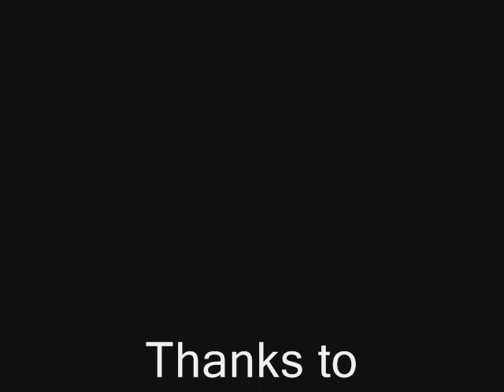AcidMods PSP Internal Bluetooth Mod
The modder would like all to know that no psp units were harmed in the making of this film. The screen came that way when he bought it.

Leaders in Modding Technology